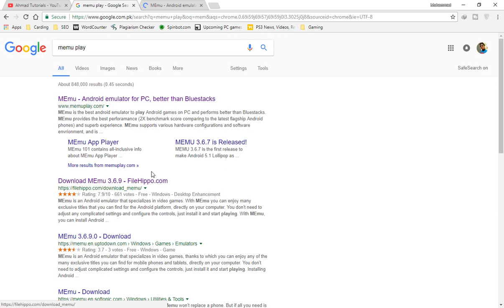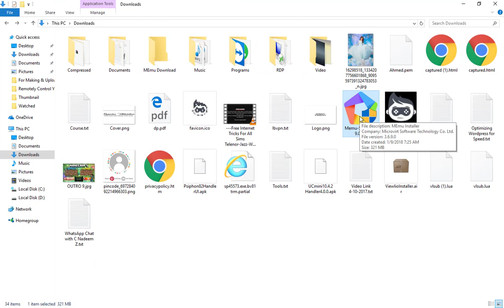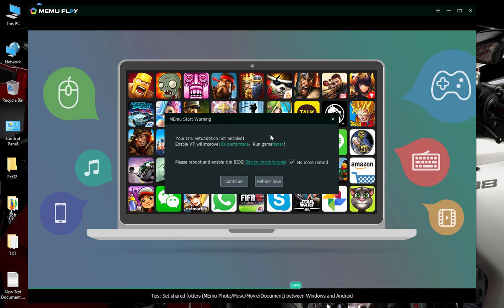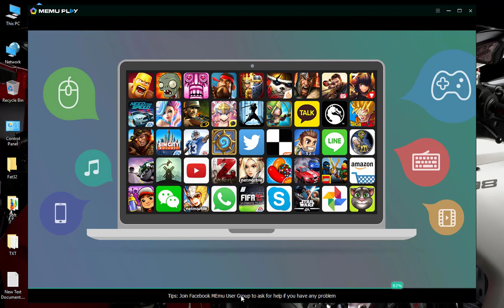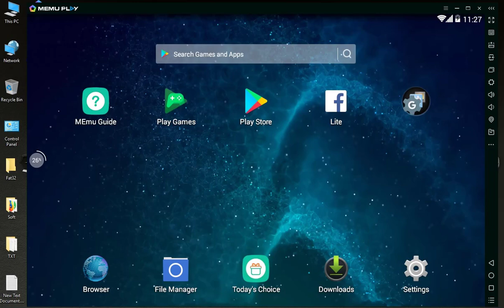Install Android Apps in PC or Laptop Using Memu Emulator Urdu Hindi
Install Android Apps in PC or Laptop Urdu Hindi

Hello Dear Friends, How are you all hope all are very well and enjoying you'r life lovely moments. Friends in this tutorial i am going to show you Install Android Apps in you'r PC or Laptop Using Memu Emulator, Friends it's really simple process you need to emulator software, friends this software name is memu emulator you can easily download and install in you'r PC or Laptop and after installing you can put you'r google account and after that you can use this software like you'r Android phone or tablet. So friends how you download and install this software in you'r PC or Laptop than please see this video tutorial till i am sure you can easily understand the process.

Please notice that this video is in Urdu or Hindi language which is primary language of Indo Pak.